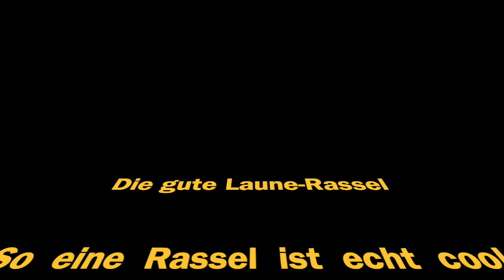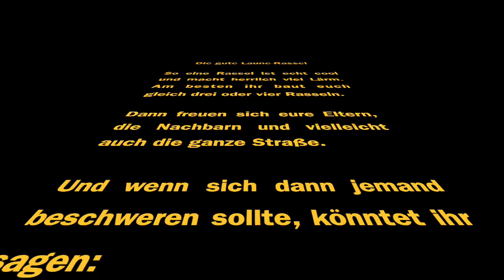Gute Laune Rassel basteln | Für Kinder | Oncken Kirche Hamburg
Hallo Kinder! Heute geht es um die Gute-Laune-Rassel. Damit kann man herrlich viel Lärm machen!! Mirjam zeigt euch wie es geht. Viel Spaß 😉